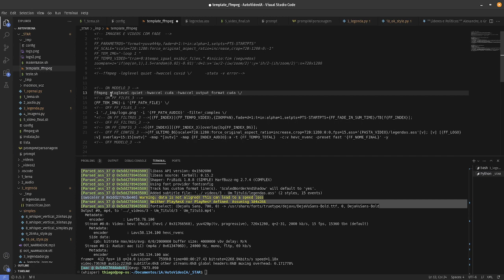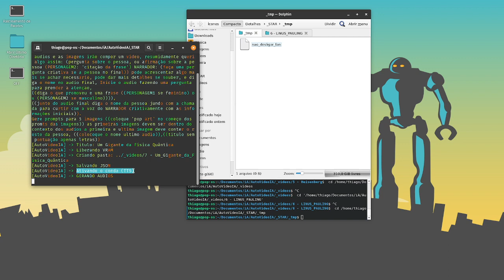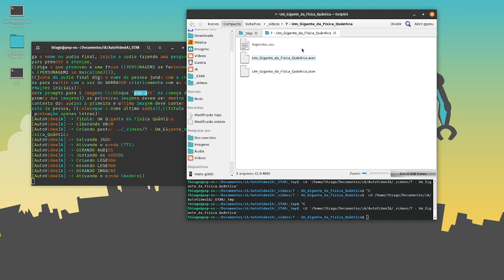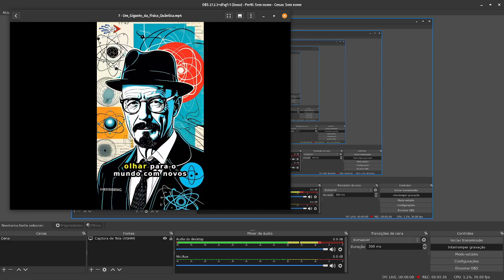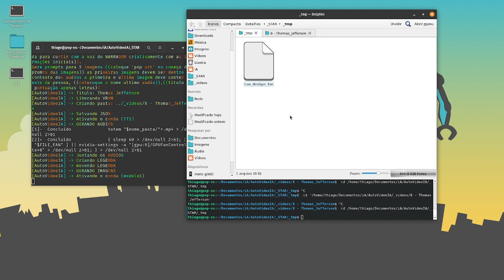Criação infinita de video usando inteligencia artificial, 99% de forma automatizada.@iAs_Video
Agora é só apertar ENTER!! @iAs_Video Feito para criar conteudo de valor resgatar a historia e pessoas famosas, tem muita coisa legal na ponta do dedo pra agregar valor!! Uso da de ferramentas de ponta para aprimorar conhecimento e destravamento mentais! Gerando conteudo de valor. Leva-se muitos dias para compor algo que faz o trabalho só e bem feito! Custa caro! Não é facil, mas tbm não é impossível! modo infinito ativado!!